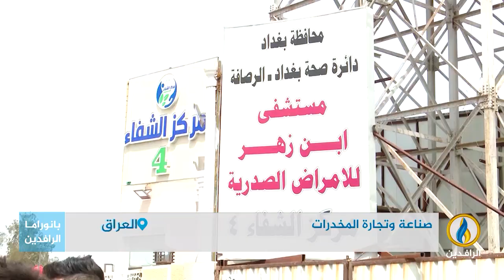مداخلة العميد الركن خليل الطائي بشأن انتشار وصناعة وتجارة المخدرات في العراق